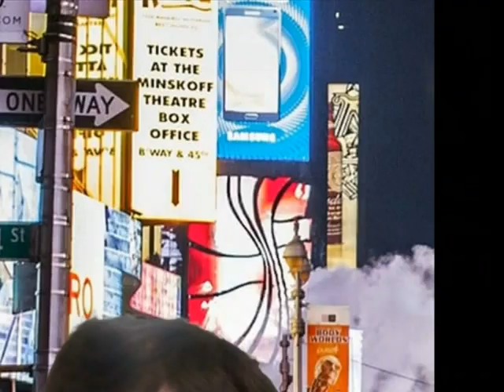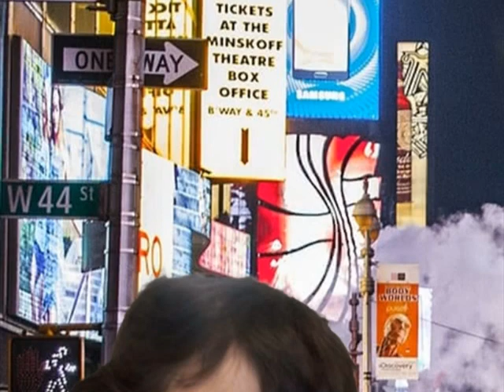CANIM KIZIM ADA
YENİKÖY KÖYÜ